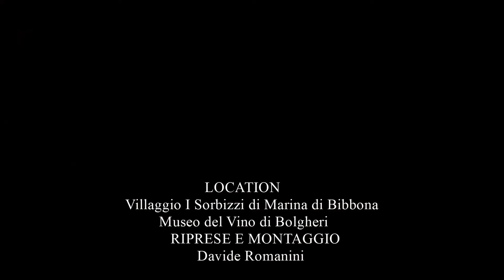Iuliana Videoclip Toscana Wine